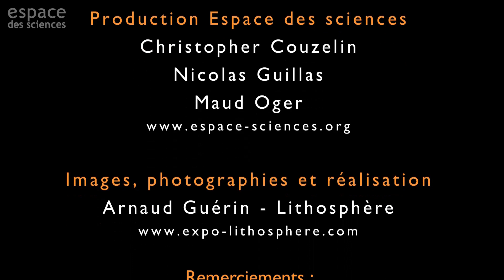Les Hermelles 1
Dans la baie du Mont-Saint-Michel, un récif exceptionnel se dévoile à marée basse.  Cette construction est édifiée par des millions de vers marins : les hermelles. Réalisation Espace des sciences / Arnaud Guérin. Une année de biodiversité en Bretagne /